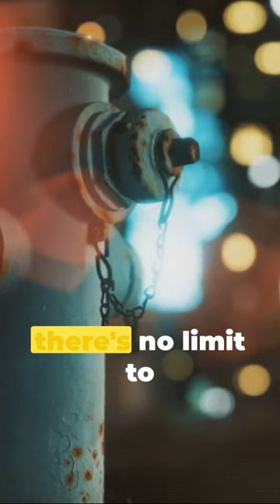Core & Main: The Genesis of Greatness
🌊🔥 Core & Main: A Tale of Tenacity and Triumph in American Business

Step into the vibrant world of the 1970s, where the journey of Core & Main, a company that would redefine the distribution of essential infrastructure products in the U.S., began. In this video, we celebrate the remarkable story of Core & Main, born as HD Supply Waterworks in an era of bell-bottoms and disco. 🕺💧

📌 In This Video:

The Birth of an Industry Leader: Discover the origins of Core & Main and its vision to dominate the U.S. market in water, sewer, storm drain, and fire protection products.
A Story of Resilience: Learn about the challenges and milestones that shaped Core & Main from a small business to a national leader.
Impact on Everyday Life: Recognize Core & Main's role in the functionality of everyday utilities like faucets and fire hydrants.
The Power of Entrepreneurial Spirit: Be inspired by the story of tenacity, innovation, and unwavering dedication to customer service that defines Core & Main.
From its modest beginnings to becoming a cornerstone in America's infrastructure, Core & Main's story is not just about business success; it's about the spirit of American entrepreneurship and the power of a vision. 🚀🇺🇸

👉 Whether you're an aspiring entrepreneur, a business enthusiast, or someone who appreciates a good success story, this video offers both inspiration and insight into what it takes to make it in the competitive world of business.

👍 If you're inspired by Core & Main's journey and want more stories of business resilience and success, don't forget to like, share, and subscribe for more content on the stories that shape the American business landscape.